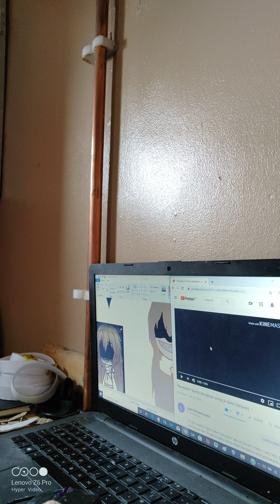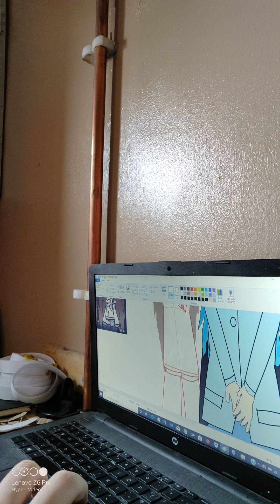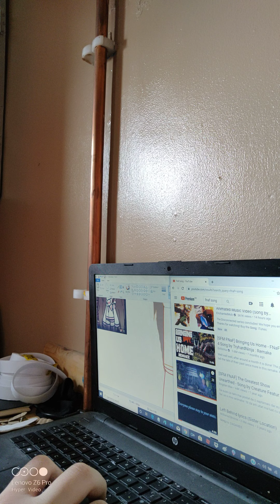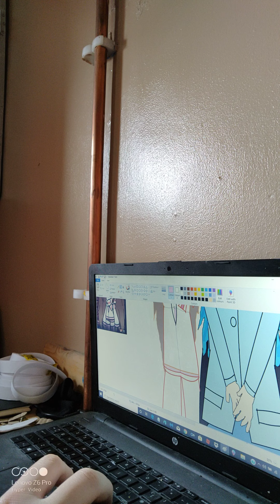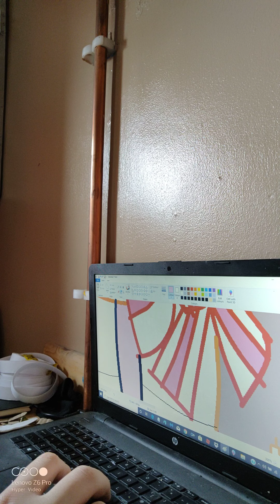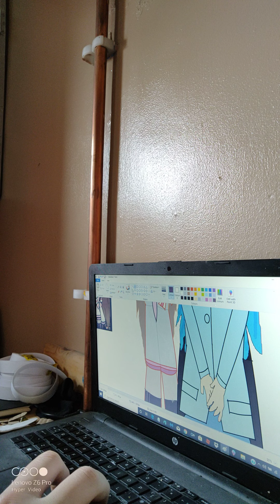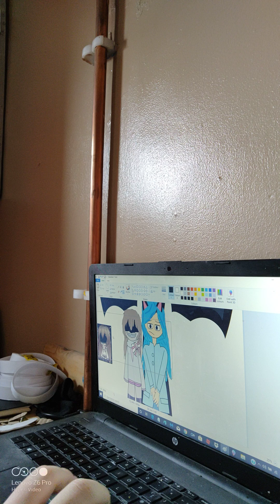In the middle of doing a poster